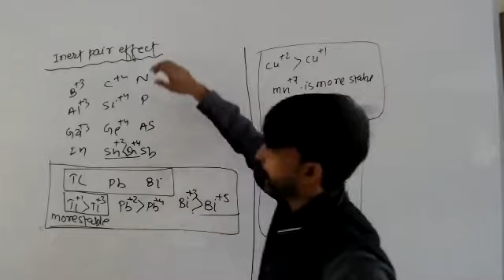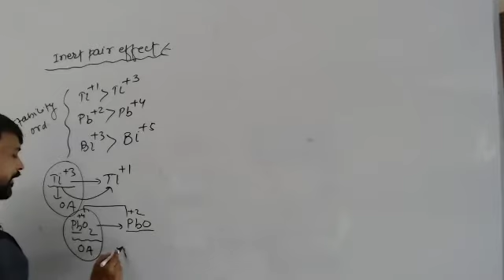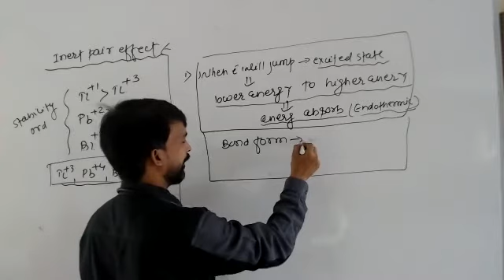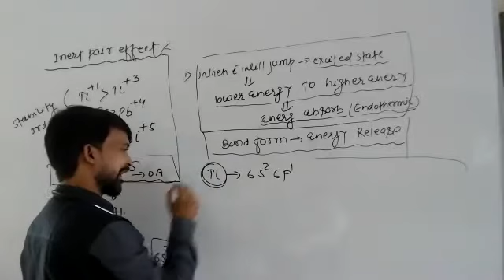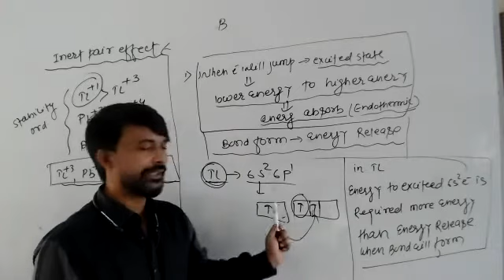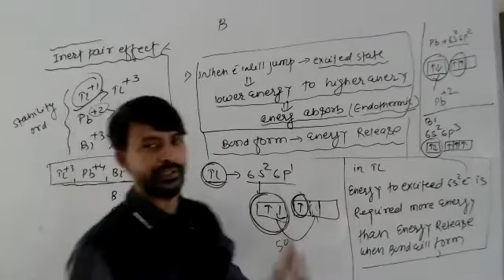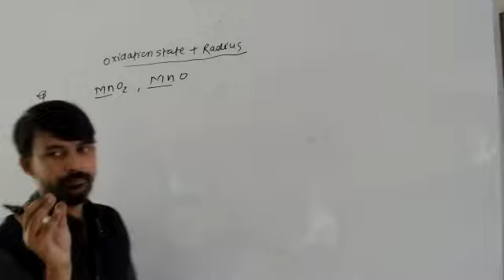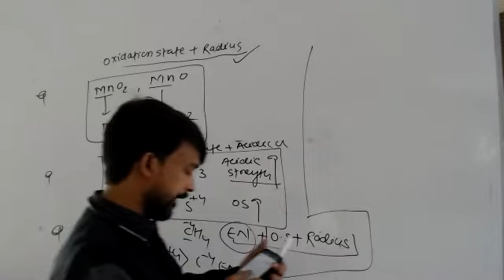05-Oct-2020 B1-B2||Inert Pair Effect|| Periodoc classification by Deepak sir